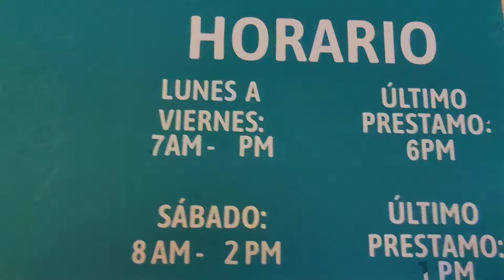Alumbrado de PALMIRA VALLE 🎄🎆 Centro Parque Bolívar y Parque de la Factoria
hoy vamos a conocer el alumbrado de
Palmira valle